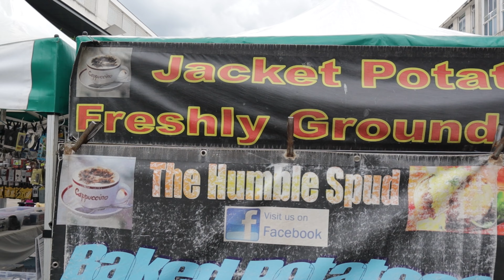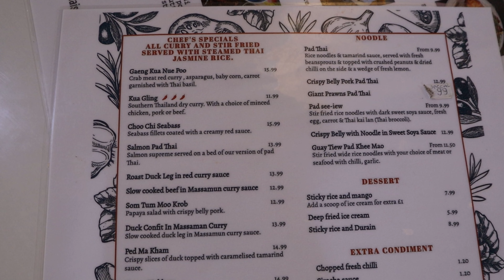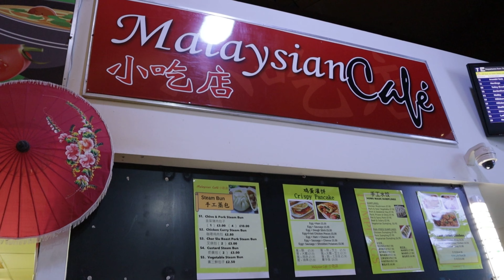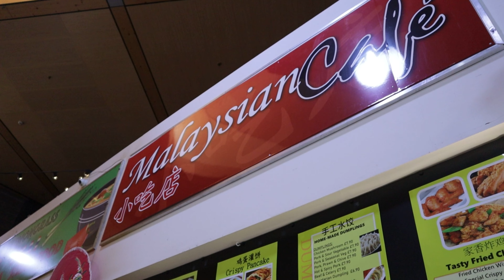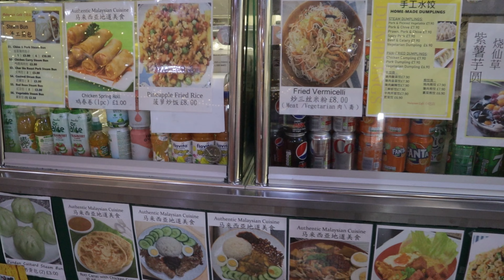Sheffield food tour,Thai food, and traditional ENGLISH jacket potato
Sheffield, City in England
Sheffield is a city in the English county of South Yorkshire. In the city centre, the Millennium Gallery shows metalwork and art from Sheffield and around the world. It adjoins the Winter Garden, a large temperate glasshouse filled with plants. Kelham Island Museum covers the city’s industrial heritage. The nearby countryside is part of Peak District National Park, characterised by moorland and rocky ridges.

Sheffield is one of my city in England ,amazing city I decided to do food Ture in this beautiful city we came in city centre and we ate baked potatoes and then we went in in door Market they call the more Market Sheffield, its best place if you need fresh meat, fish 🐟, lamb, and all red meat 🍖 and there is fresh fruit and many shops for everything you need ,
On the corner of this market there is food curt you can eat many different food ,there is England food Thai and Malaysian and Chinese and Nepalese …
We tried Thai and Malaysian food was nice and delicious food then me came out we tried ice cream 🍦
The Moor Market Sheffield
Address: 77 The Moor, Sheffield City Centre, Sheffield S1 4PF
YOU CAN WATCHE ALL VIDEO FROM SHEFFIELD
Iranian food reviews in Sheffield, England..!!! بهترین وخوشمزه ترین غذاهای ایرانی

JAHAN TRAVELLER